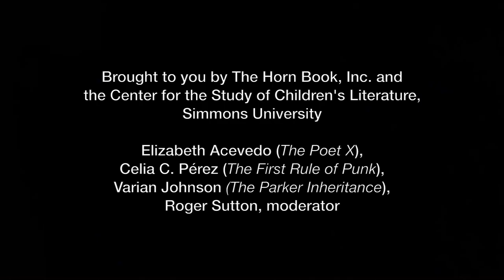Roger Sutton Interviews Elizabeth Acevedo, Celia C. Pérez, and Varian Johnson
Horn Book editor in chief Roger Sutton interviews 2018 Boston Globe–Horn Book Fiction & Poetry Award winner Elizabeth Acevedo (The Poet X) and honorees Celia C. Pérez (The First Rule of Punk) and Varian Johnson (The Parker Inheritance).